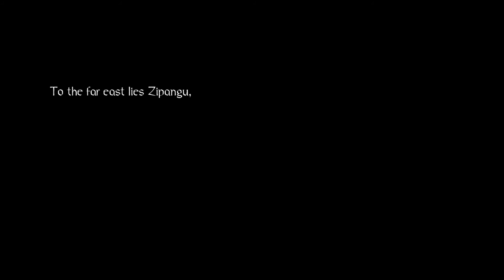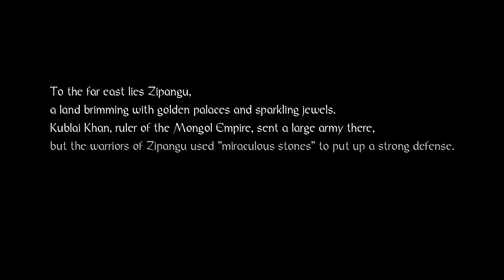Nioh - Episode 1 - The Escape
William need to escape london's prison if he want to survive.

I've decided to re-edit my Nioh video to make them shorter and make them more focus on the actual story so instead of having 30min+ video ther wil only be 10-15minute video witch is easier to watch.